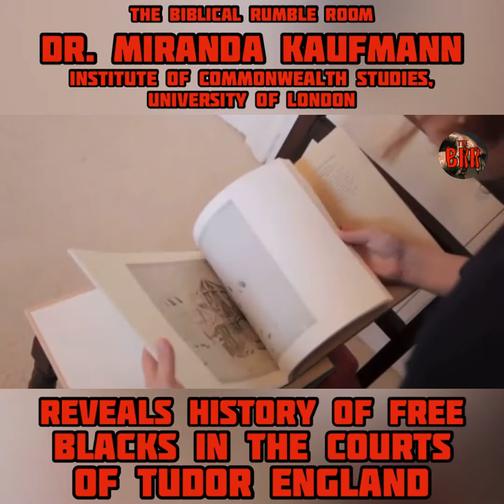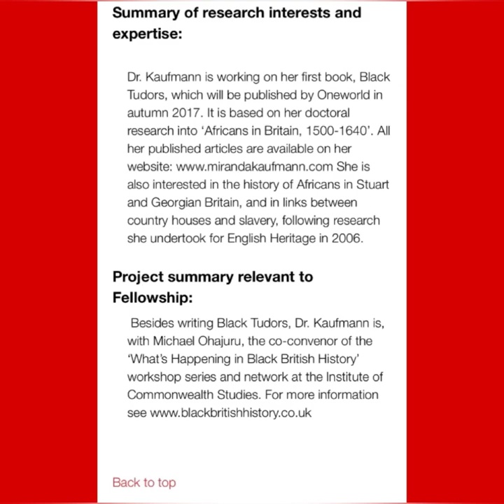TSR No. 62 | DR. MIRANDA KAUFMANN Reveals History of FREE BLACKS In Tudor England